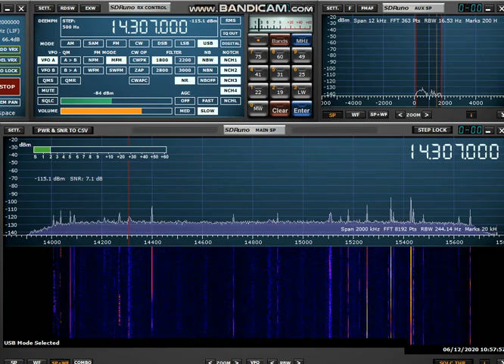14 Mhz, 20m Ham band usb this morning.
The ham band was not busy at all. Only a few stations were heard. This must be some local sched. ragchew signal.

Rx ant. YouLoop
Rig. RSP1A